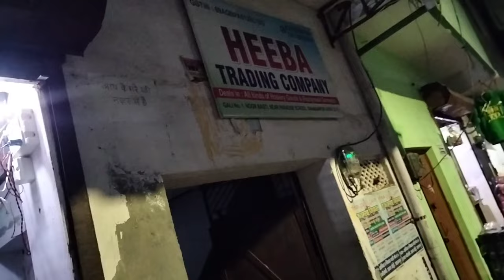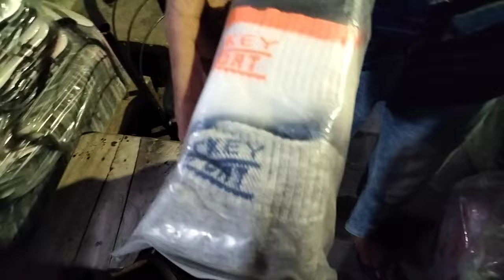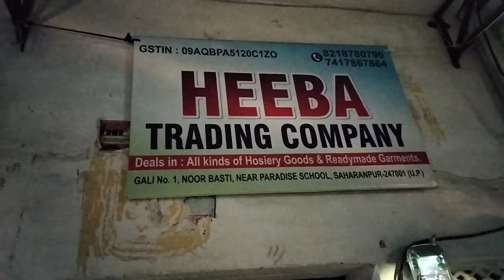Socks(जुराब)🧦 market | Cheapest socks market |OMG 😱जुराब की इतनी सारी विरेटी |Wholesale socks market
Sadakat ali vlogs
Socks market
socks market in Saharanpur
socks market in Ludhiana
cheapest socks market
wholesale socks market
noor basti market
Hiran maharan market
raiwala market
Cheapest socks market 2023
socks market in Saharanpur 2023
सस्ती जुराब कहां से ले
kotan socks
tawarl socks
winter collection
winter socks
cheapest winter socks
wholesale winter socks
cheap socks
kids socks
baby socks
ladies socks
old man socks
socks market 2023
socks market Ludhiana 2023
socks market in india